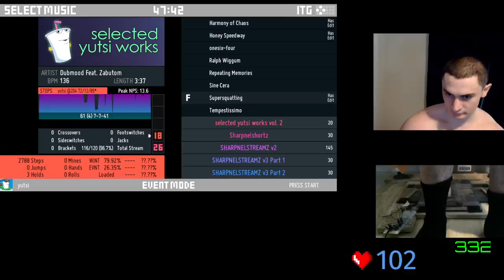Supersquatting [18, 204] - 73.83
Was having a shitty pad modding set, then dabbed some D8 and pulled this off somehow.